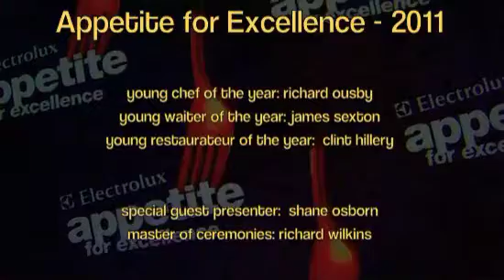2011 Appetite for Excellence Awards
The winners of the Electrolux Appetite for Excellence Awards are announced on Monday, August 8.

In a racy event hosted by Electrolux in Mascot, NSW, the winners of the Electrolux Appetite for Excellence Awards were announced last night.

Young chef of the year: Richard Ousby
Young waiter of the year: James Sexton
Young restaurateur of the year:  Clint Hillary